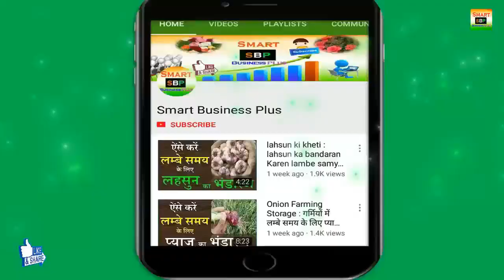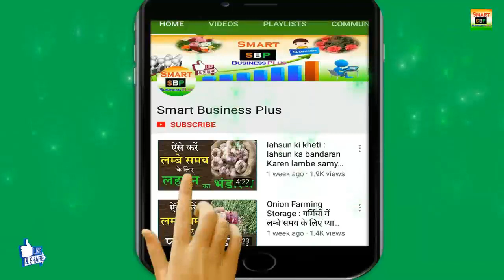Mirchi ki nursery | वर्षात में करें मिर्ची की नर्सरी ऐंसे तैयार | मिर्ची की खेती|Smart Business Plus